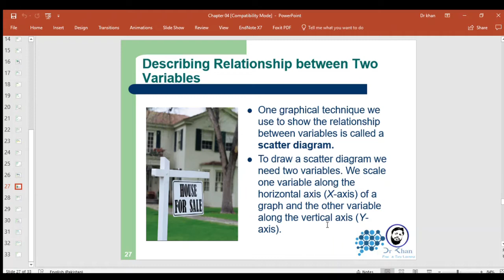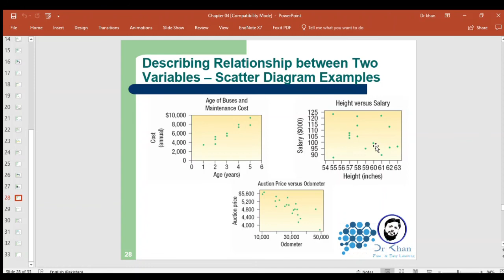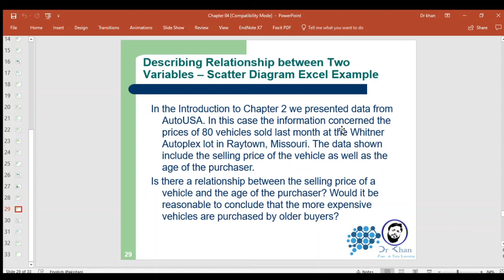What is Scatter Diagram in Hindi / Urdu | How to Interpret Scatter Diagram in Hindi / Urdu